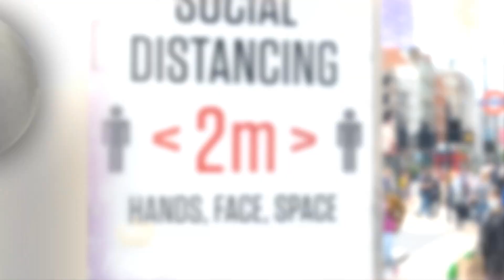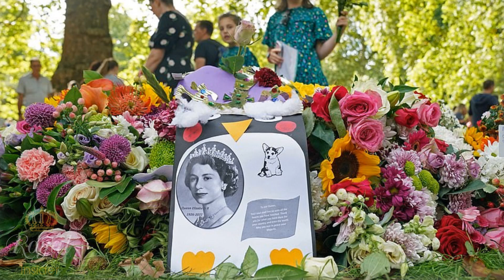Princess Anne admits her father Prince Philip's final years were robbed by Covid lockdown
It's no secret that the Covid-19 pandemic has wreaked havoc on everyone's lives, and the British Royal Family was no exception. In a rare interview with Canadian public broadcaster CBC, Princess Anne spoke about the toll that social distancing rules had on her family and others during the pandemic, especially when it came to the loss of social interaction for her father, Prince Philip, who passed away in April 2021 at the age of 99.